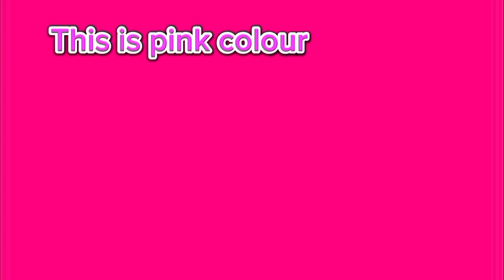Learn Names of colours | 5 repeated names of colours for beginners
this channel is made for kids learning.Learning content like duas islamic poems and many more.Pre Nursary poems and stories. Educational and motivational vedio for children
@Kids corner fun time